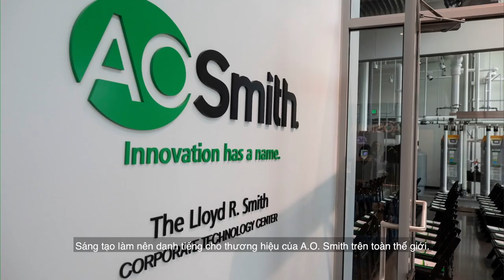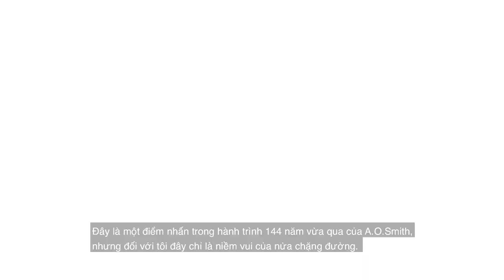Buổi Lễ Khánh Thành Trung Tâm Công Nghệ Tập Đoàn A.O.Smith tại Mỹ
Vào ngày 24/10/2018, Tập đoàn A. O. Smith (NYSE: AOS) đã tổ chức lễ khai trương Trung tâm Công nghệ Lloyd R. Smith mới tại Milwaukee, Wis. Phòng nghiên cứu và phát triển rộng 4,000 mét vuông, được đặt cạnh trụ sở chính của Tập đoàn tại Milwaukee. Đây là trung tâm đổi mới toàn cầu của A. O. Smith và sẽ là nơi để các đội kỹ sư nghiên cứu, kiểm tra và hoàn thiện công nghệ cốt lõi được ứng dụng cho các sản phẩm của A. O. Smith trên toàn cầu. Hãy cùng lắng nghe những chia sẻ của các lãnh đạo tập đoàn A.O.Smith về sự kiện ngày